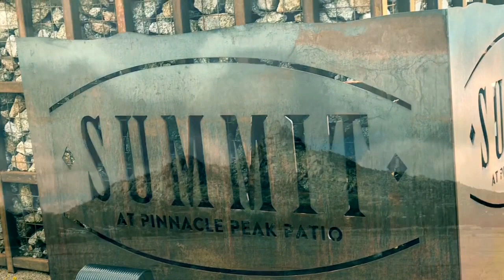NEW Build Summit at Pinnacle Peak by K Hovanian - Troon North Scottsdale Arizona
I love helping people. My greatest satisfaction is making people happy.

Call or text me if you want someone on your side & expert knowledge and guidance of the new home process.

To look at ALL homes in Scottsdale on either a Searchable Map or broken down by individual Subdivision or to see our listings